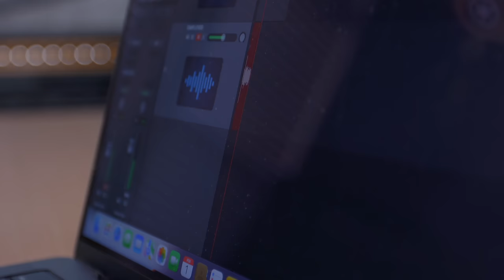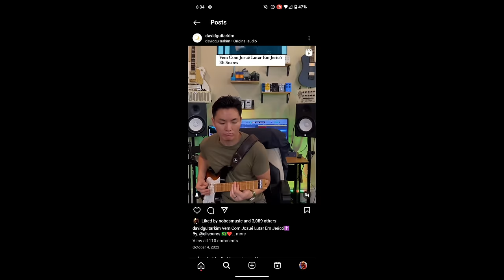Did The Analog World Just ANNIHILATE The Helix?